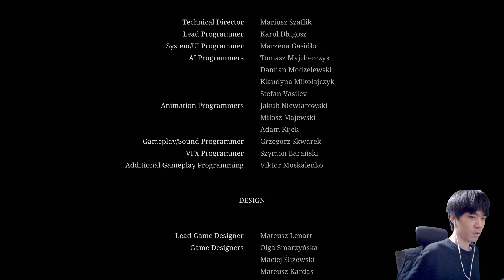사일런트 힐 2 리메이크 신규 엔딩 행복 (보는법포함)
재밌게보셨으면 구독한번부탁드리고
팔로우한번씩부탁드립니다